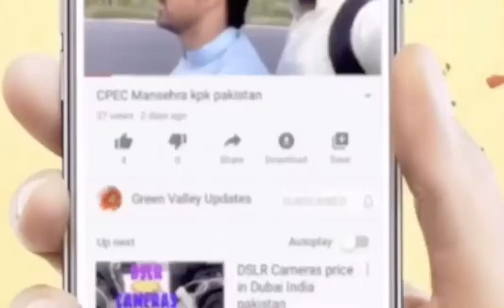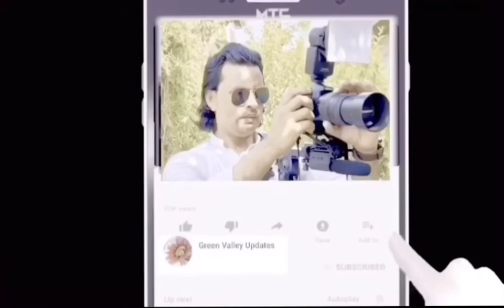Cinema hall crawd Green screen